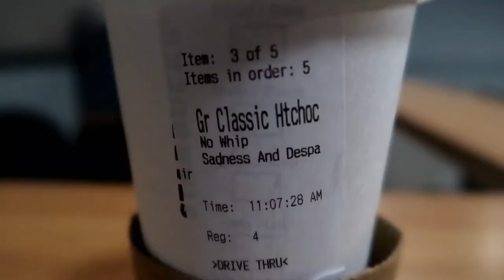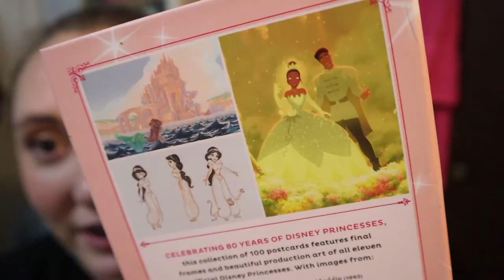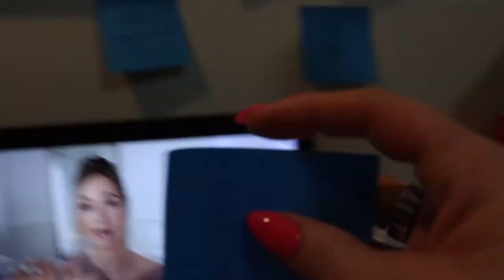Getting My Life Together & Packing (Work Trip!) | February 22-23, 2020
I really feel like I'm spiraling out of control and I need to figure out how to fix this. But first, I have to organize things and pack for a work trip.

Neewer Ring Light

Equipment:
Camera: Canon EOS M50
Mic: Rode Wireless Go
Tripod: Manfrotto MTPIXI-B PIXI Mini Tripod
Editing Software: Filmora